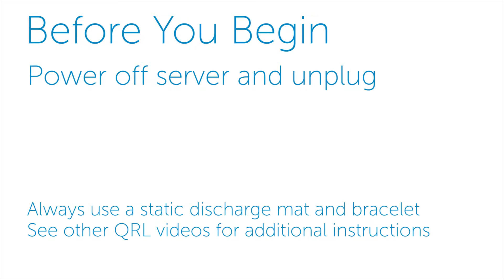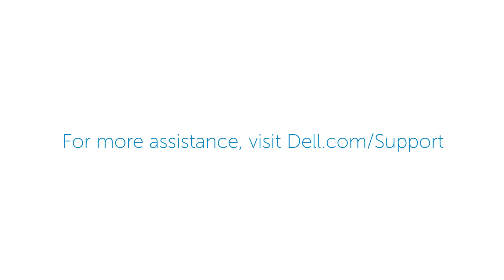PowerEdge R230: Remove/Install iDRAC Ports Card